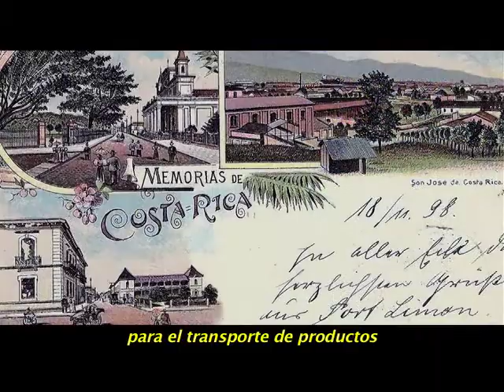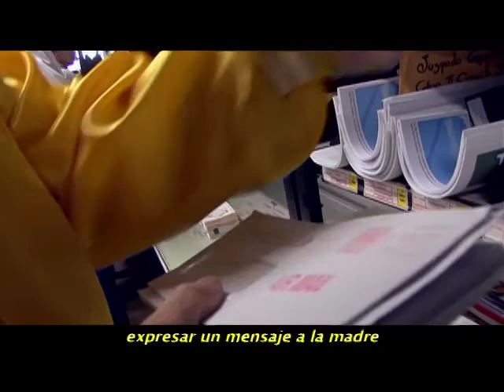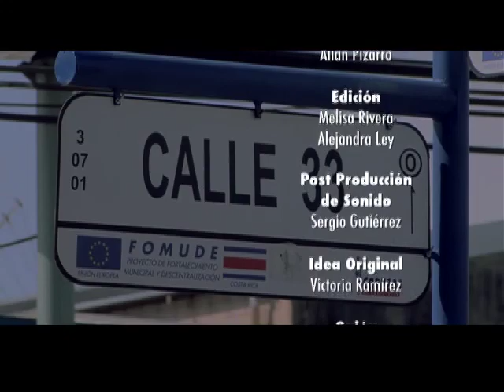Correos de Costa Rica 3/3